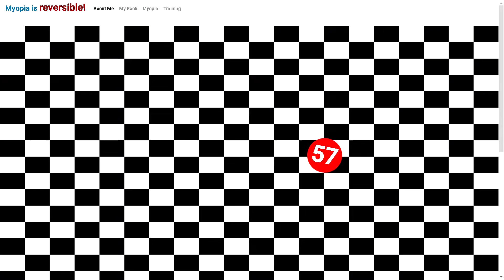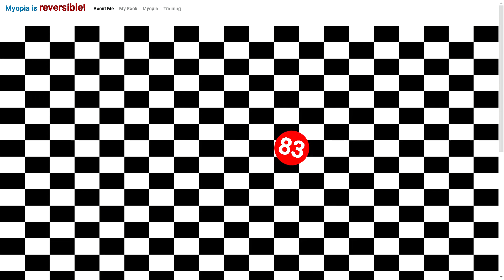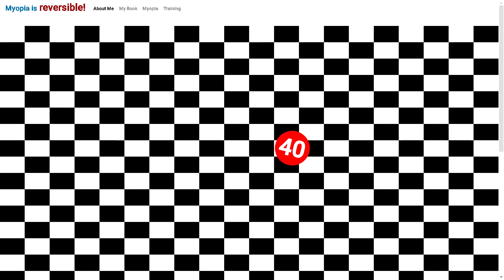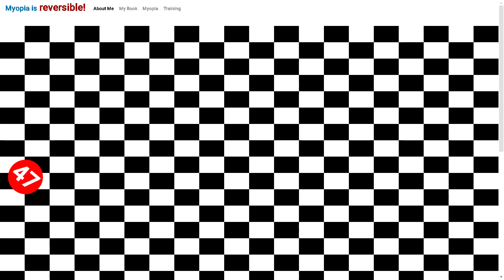LAZY EYE EXERCISE | How to improve your eyesight [Training #2] (amblyopia)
In this video you’re going to train & how to improve your eyesight if you have lazy eye even myopia or you have nearsighted,

Steps
* Move your eyes and not your head while reading.
* Maintain clarity of the numbers.

Level
* increase video speed if it becomes easy.

1. if you are nearsighted or you have myopia I suggest to focus on the number inside the red ball and to consistently follow what the number is showing you.

2. if you have lazy eye or you have different eye prescription , for example one eye has a higher prescription or weaker from the other eye. What I suggest you to do is patching your dominant eye , and use your weaker eye while doing this training , do this for a couple of months until your weaker eye become equal to your stronger eye.

Don't do this very closely to your phone/computer screen, make sure you have proper distance while doing this. also make sure you have proper ambient lighting means the brightness in your phone/pc screen is equal to your ambient light.

Do this training at least 30 minutes daily, make sure to focus on the numbers inside the red ball & to increase video quality to maximize concentration.

I am simply telling the world what I did to improve my vision. Anything I say here elsewhere